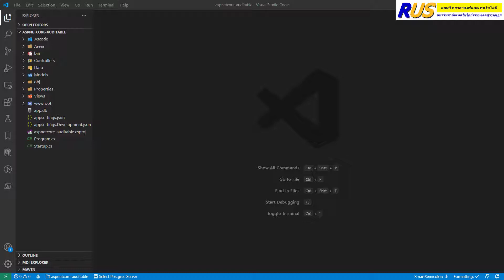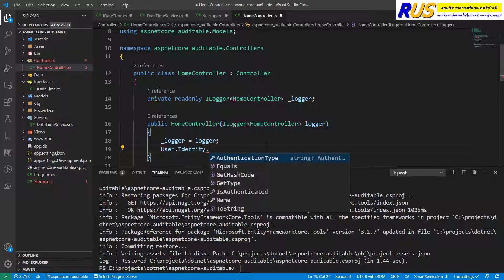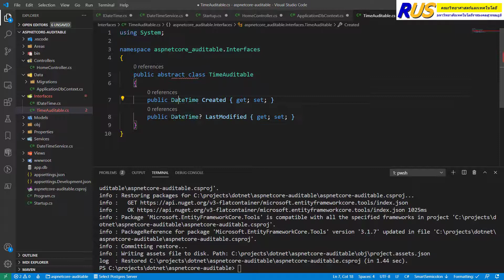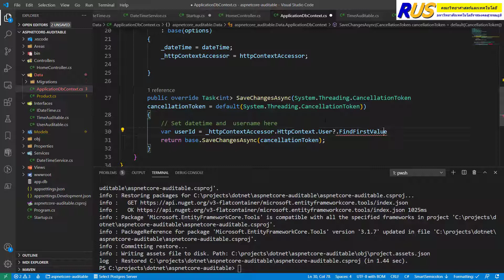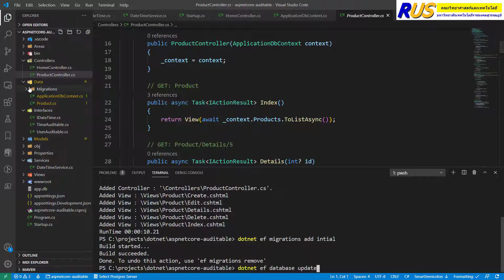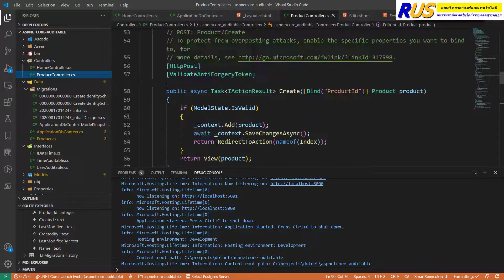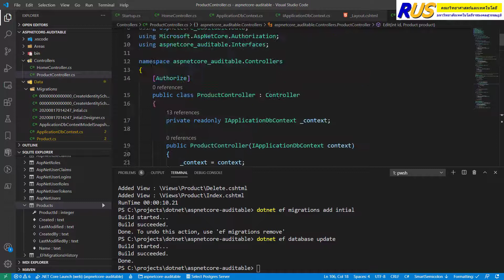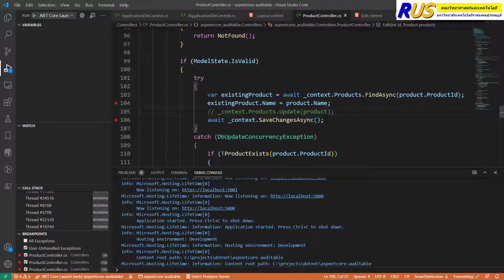สอน ASP.NET Core 3.1 : Auditable Object วัตถุที่ตรวจสอบได้ว่าใครเป็นคนเพิ่มหรือแก้ไข และทำเมื่อไหร่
สอน ASP.NET Core 3.1 :  Auditable Object ด้วย Entity Framework Core
Auditable object เป็้นวัตถุที่สามารถตรวจสอบว่าผู้ใช้คนไหนเป็นคนเพิ่มหรือแก้ไขข้อมูล และทำเมื่อไหร่ เหมาะสำหรับข้อมูลที่ต้องการตรวจสอบว่าใครเป็นคนเพิ่มหรือแก้ไขข้อมูลนั้นเช่น ข้อมูลสินค้า ข้อมูลลูกค้า เป็นต้น ซึ่งถ้าหากเราเขียนโค้ดอัพเดทข้อมูลผู้ใช้และวันเวลา ทำให้ต้องเขียนโค้ดเดียวกันในหลายที่เกิดปัญหา Code duplication นอกจากการทำ Auditable object แล้วในคลิปนี้ยังนำเสนอสร้าง Dependency Injection สองเทคนิค คือการเขียนโค้ดที่ได้วันเวลาได้แน่นอน และบังคับให้ต้องเรียกฟังก์ชัน SavechangesAsync จาก DbContext ตามที่กำหนดเท่านั้น